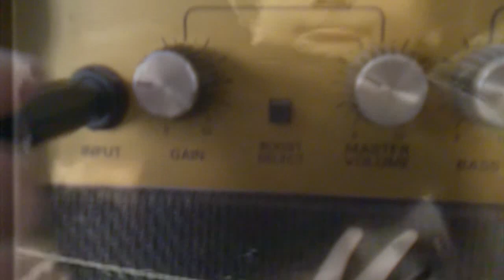Innërcia - El tempano (video oficial)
Innërcia - El tempano (A. Abonizio) 2013

A veces, cuando pienso que todo esta perdido,
voy hacia una forma de la muerte,
me pego un tiro con una plabra
que alguna vez me fue tan transparente.
Y en la ternura del agua que corre
te recuerdo en la llegada de unos trenes,
sales de los mares, curvas de los puertos,
mujeres descalzas en el verde.
Voy hacia el fuego como la mariposa,
y no hay rima que rime con vivir...
no te pares, no te mates, solo es una forma mas de demorarse.
Y en las tardes tranquilas, cuando extraño todo,
pienso que todo no perdí;
una rosa de fe, aun a costa de perder, se pierde pero se gana.
La lucha es de igual a igual contra uno mismo,
y eso es ganarla!
Recuerdo la quietud de la tierra, la quietud estaba adentro;
se cree mas en los milagros a la hora del entierro.
este hombre trabajó, quien escribira su historia?
La cal reseca, la vuida que sueña, los amigos que siguen igual,
la gloria en zapatillas, el florero vacío,
quien sabe si se puso a pensar; para que vivo?
Vivo para no parder!.
No se paren, no se maten, solo es una forma mas de demorarse...